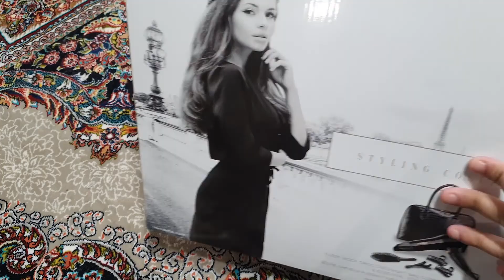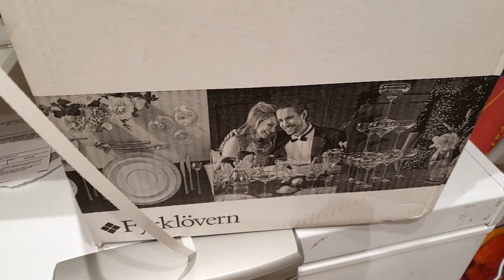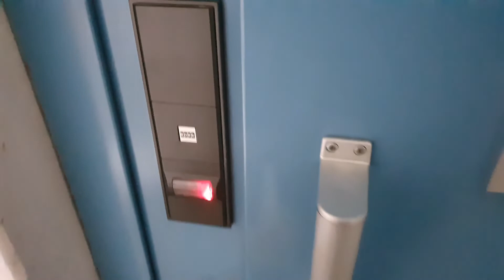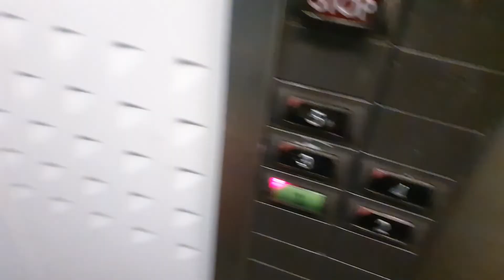last vlog of 2020 | reviews about items | green chatni chicken